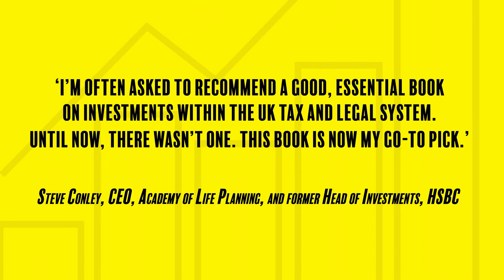Steve Conley – CEO, Academy of Life Planning, and Former Head of Investments, HSBC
How to Fund the Life You Want is an award-winning book about money and investing, co-authored by Robin Powell and Jonathan Hollow, and published by Bloomsbury.